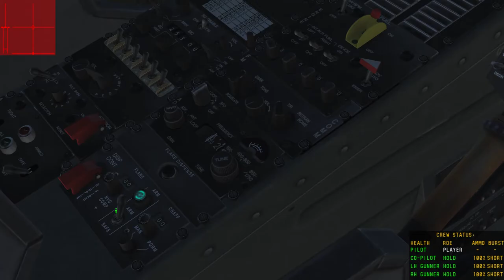37:e Utbildningsmateriel: UH-1H Trupptransport